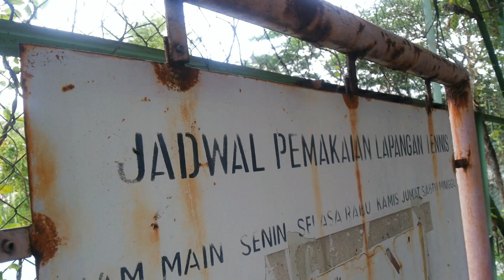TENNIS TRAINING: Latihan Tenis Lapangan di Bintaro Permai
Suasana Latihan dan Kondisi Lapangan Tenis Bintaro Permai Pasca Pandemi (2023)